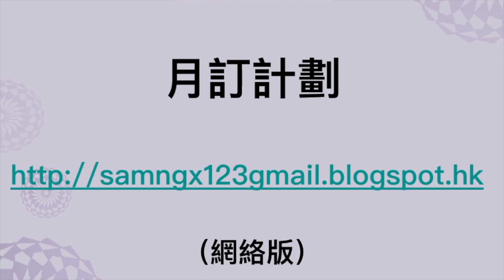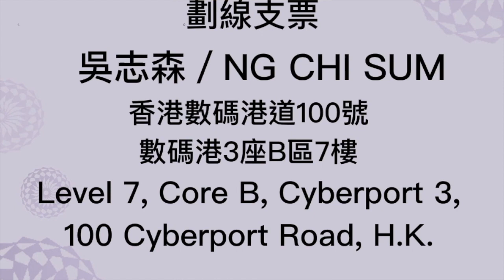打壓異己，唔做唔得！ 香港有三個司令部，林鄭只係其中一個